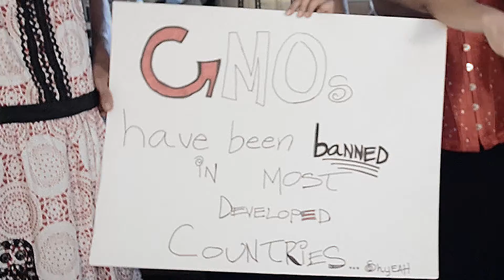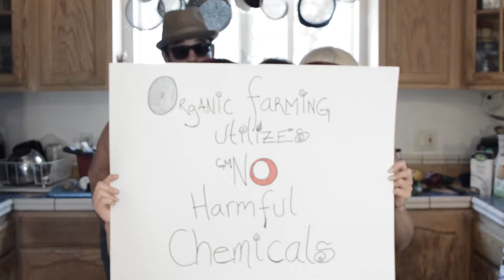What I got Cookin Up - OFFICIAL MUSIC VIDEO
COMING soon to ITUNES!